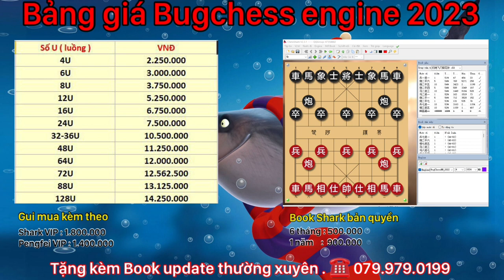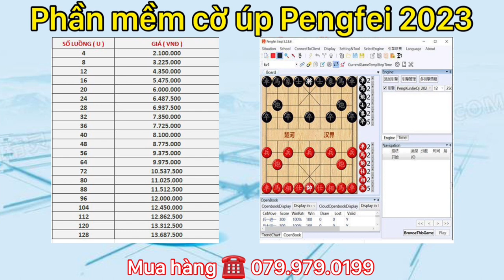Phần Mềm Cờ Úp giúp nâng cao trình độ Kỳ Thủ cấp tốc | Gui Pengfei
Cam kết chính tác giả phần mềm cung cấp với giá tốt nhất thị trường